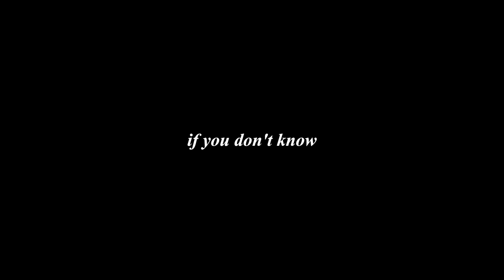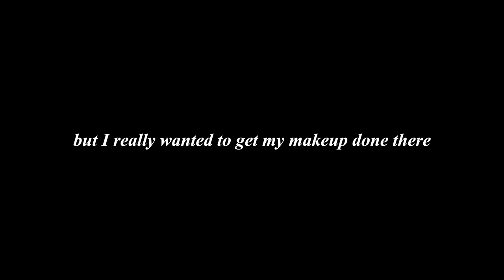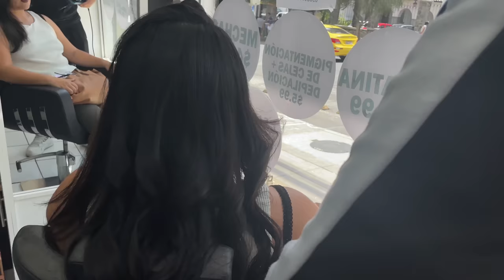I Asked This Mua To Make Me Look Old Money Expensive 💅🏻💅🏻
I wanted to live the luxurious lifestyle but for cheaper.